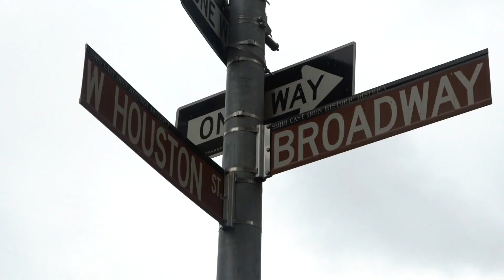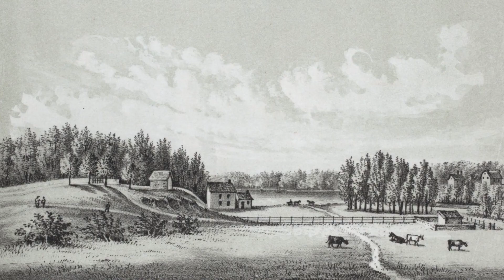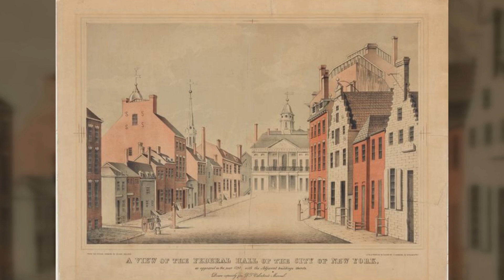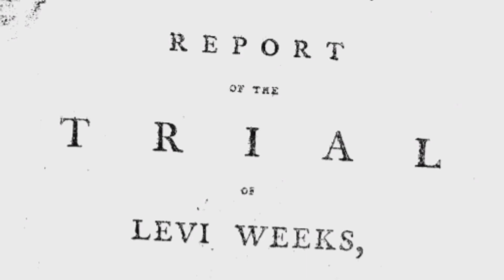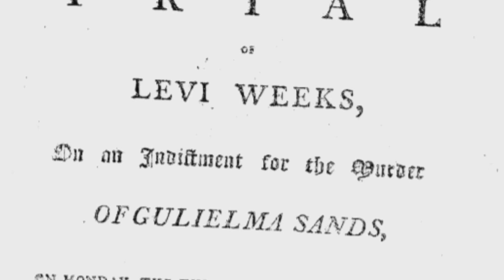UNsolved Death of SECRET Girlfriend l MANHATTAN Well Murder l DO YOU know this STORY?!?!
Murder in the TOP SOCIAL Circles of historic Manhattan. it has a dark and violent history and it involves Hamiltons younger brother! A murderous Scandal between an elite up and coming young builder and an attractive boarding house secret girlfriend! We hope you enjoy this latests murder mystery.

In today's video we look at  Murder that happened late one night in the cold of the winter.  A young woman goes missing in the cold night.  Keep watching for more murder and unsolved crime stories.

On The Mysterious & Creepy we will go through Horror Stories, Weird History and various stories involving any number of cold case stories or true crime murder mysteries.